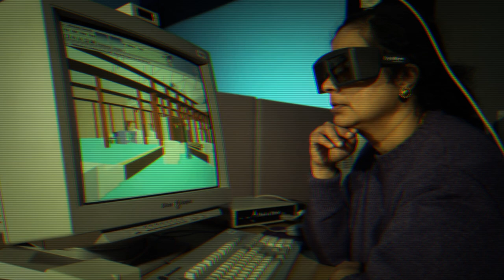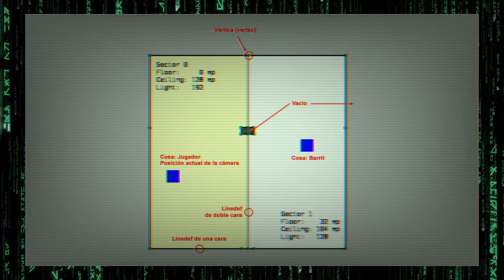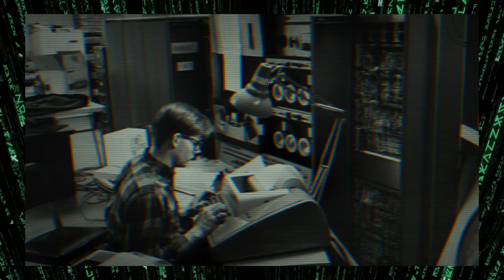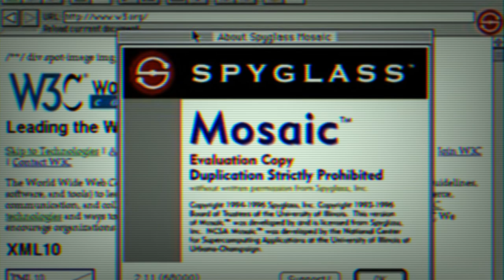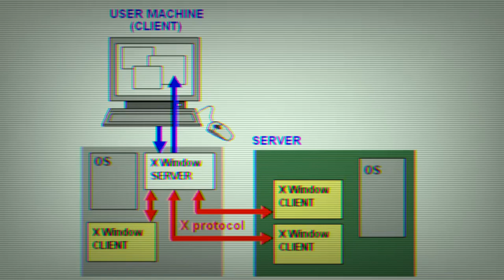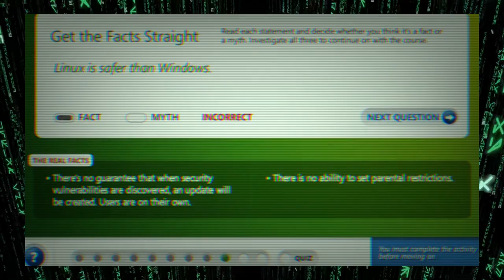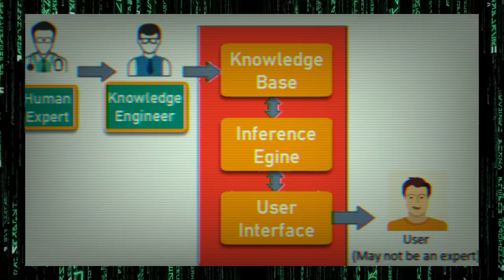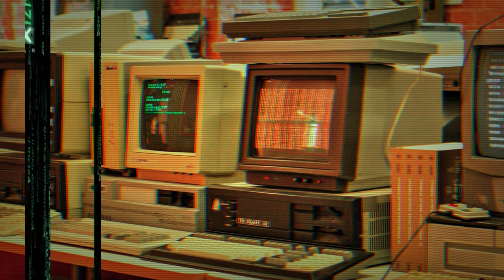De máquinas y revoluciones - Parte 5: Resistance is futile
Quinta parte de nuestra videotesis sobre Inteligencia Artificial, cuyo texto original se encuentra

"Hello Crazy (Instrumental) - Classic 90S Hip Hop - Old School - West Coast", de RedAlertStudios

"Yin & Yang [Instrumental Indie Rock Pop Alternative Guitars 90S Grunge Retro]", de TubeTunes